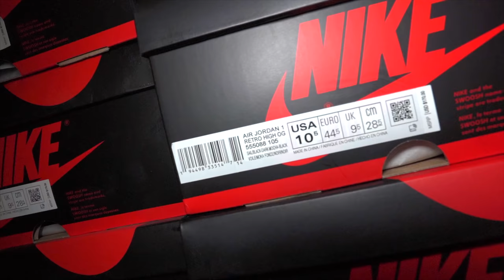WE BOUGHT 500 PAIRS OF MOCHA JORDAN 1S | CASHED OUT * A day in the life of sneaker store owner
Welcome Kickclusive Family!

On today episode,  We cashed out on 500 pairs of Jordan 1s! come along for the ride! Ayo Milton in the building, spitting jewels of the sneaker game! and we are about to announce our sneaker giveaway winner next winner!